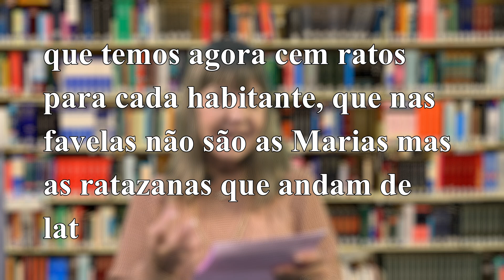Para Entender | Seminário dos Ratos | Vestibular Unicentro 2024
Uma narrativa se passa em um contexto alegórico e fantástico, na qual o espaço é uma grande reunião de governo.

Escrito pela brasileira Lygia Fagundes Telles, essa é a história de Seminário dos Ratos, de 1977.

Numa crítica social e política, a invasão dos ratos representa a corrupção, a decadência social e política, bem como a incapacidade das autoridades de lidar com a situação.

Confira também a resenha da obra, que está listada para o vestibular de 2024 da Unicentro